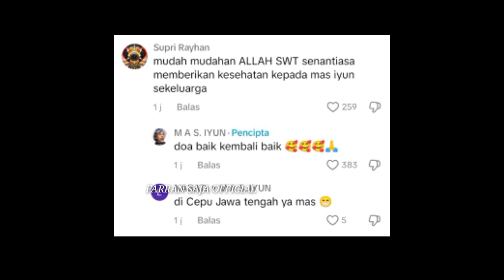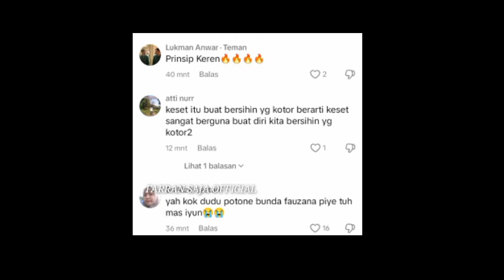JAWABAN JUJUR MAS IYUN" BEN ORA DADI KESETE WONG WEDOK ..KODE KERAS UNTUK BUNDA FAUZANA